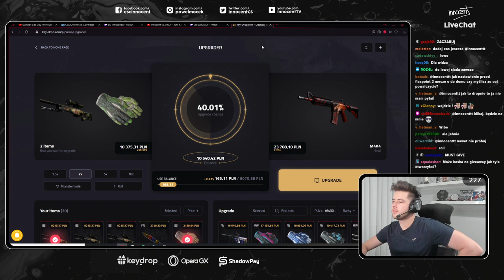Upgrade Na HOWLA i Czarodziejski Wierszyk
Zapraszam serdecznie do oglądania i interakcji na czacie!
Na tym kanale możesz spotkać tak na prawdę wszystko lecz głównie gry!